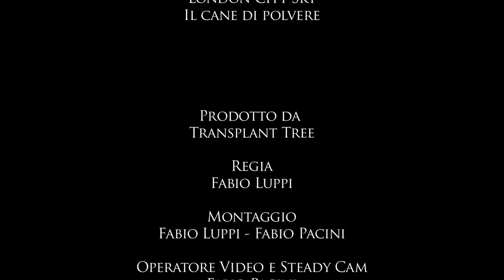London City Sky - Cane di Polvere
Fabio Luppi: Regia, Montaggio, Color Correction
Fabio Pacini: Ripresa Video - SteadyCam

Copyright: Loop/adv 2010